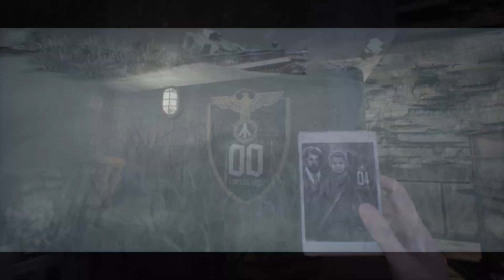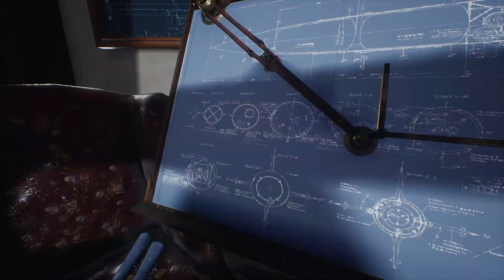REVIEW | Paradise Lost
C-Average: C grades are the middle ground. These games are playable and generally fun and/or adequately made. While they may not excel in any one area, they don't completely fail anywhere either.

How We Grade Reviews (Updated 6/21/23)
About Our Grades
We feel the best way to grade a game is with letter grades (defined below). While the most important part of a review resides in the actual text/video, the final grade is a summarization that puts a bow on the entire discussion. Grades provide a single, digestible summary that’s useful for those who may not have time to watch an entire review or may not want to watch gameplay footage at all.

Our Grades:
S-Legendary: S grades are reserved for the very best games ever made. These games are legends of the medium. They have few flaws, are excellent in multiple areas and represent the very best of what gaming has to offer.

A-Great: A grades are given to high-quality games. These games are enriching experiences worth tons of praise. Their strengths far outnumber their flaws.

B-Good: B grades are given to games that are decent all-around. These games are above average in many areas but have occasional flaws that diminish their overall experience. While not legendary status, these games are without question still quality titles.

D-Below Average: D grades are given to games that feel substandard and/or underwhelming, though some may still find them playable or enjoyable.

E-Bad: Games with an E grade do not have enough upside to be described as playable. These games are bad. If they have a strength, it’s quickly countered by numerous weaknesses.

F-Broken: An F grade is reserved for games that are broken and/or unplayable. These games have few strengths, if any, and are crippled by numerous bugs, design flaws, and other weaknesses.